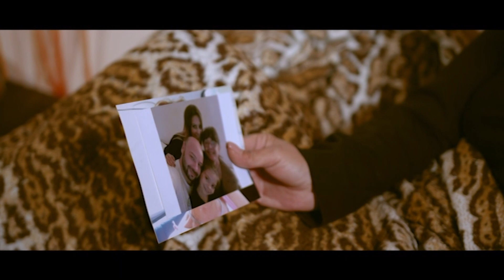Dragi Domic - Balada o majci - ZG Specijal 33 - (Tv Prva 02.05.2021.)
👉 Uključi 🔔 da dobijaš obaveštenja za sve nove pesme!
🎵Muzika: Dejan Kostic Mozzart
📜Tekst: Stevica Jovanovic
🎹Aranžman: Dejan Kostic Mozzart